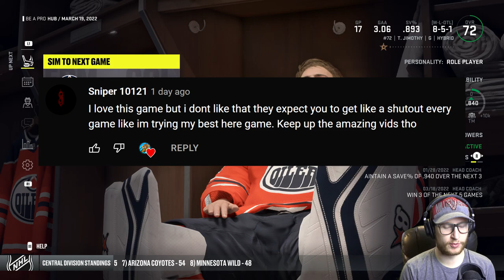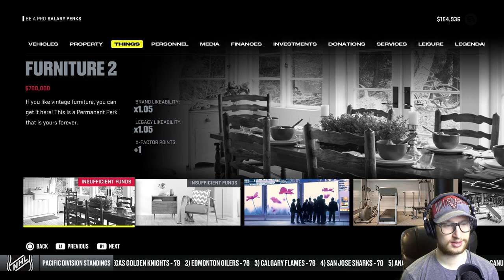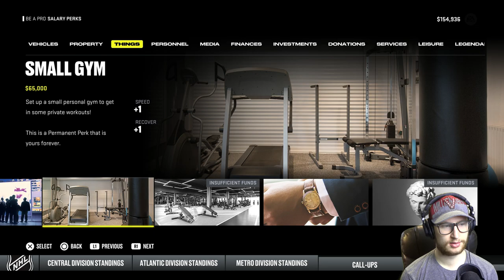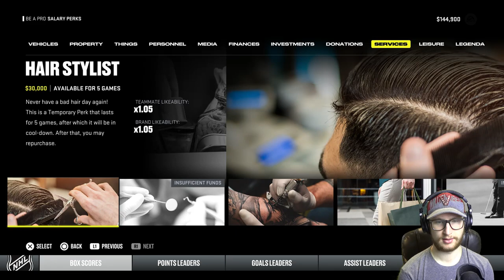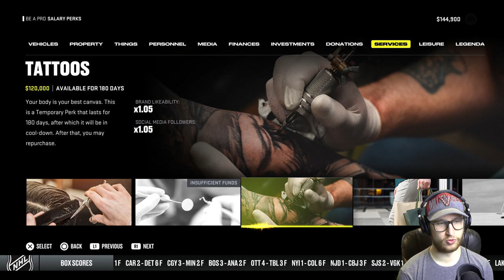NHL 22: Goalie Be a Pro #7 - "Trade Deadline is HERE"